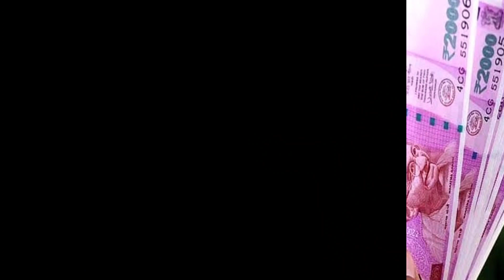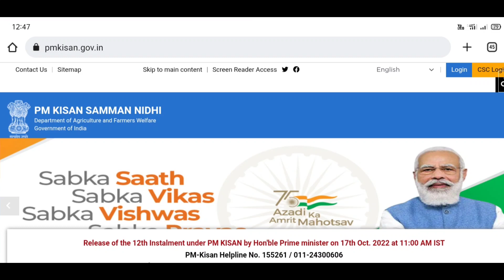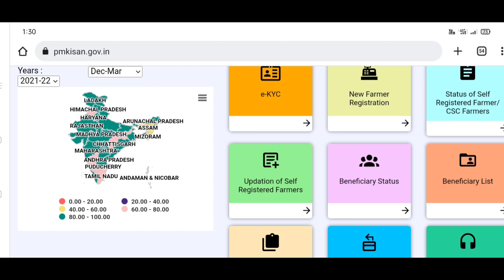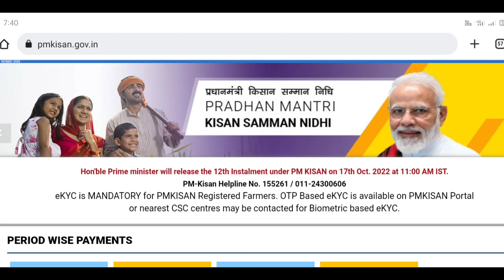Pm Kisan Yojana Assam | Pm Kisan Yojana New List 2022 | Pm Kisan Yojana New Update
Tages:

1.Pm kisan yojana apply
2.Pm kisan samman yojana assames
3.Pm kisan yojana 13th Installment
4.Pm kisan yojana 13th Installment in assames
5.Pm kisan samman nidhi yojana assames
6.Pm kisan samman nidhi yojana 13th Installment
7.Pm kisan yojana in assam
8.Pm kisan 13th Installment latest news
9.How to apply pm kisan yojana online in assam
10.Pm kisan 13th Installment in assam
11.Pm kisan 13th Installment Status in assam
12.Pm kisan 12th Installment list in assam
13.Praadhan mantri samman nidhi yojana assam
14.Pradhan mantri samman nidhi yojana assames
15.How to apply pm kisan yojana in assam
16.Online apppy pm kisan yojana in assam
17.Apply for pm kisan yojana assam
18.Pm kisan yojana online apply
19.How to apply pm kisan yojana registration form
20.pm kissan New update
21.pm kissan New update today
22.pm kishan New update today Assam